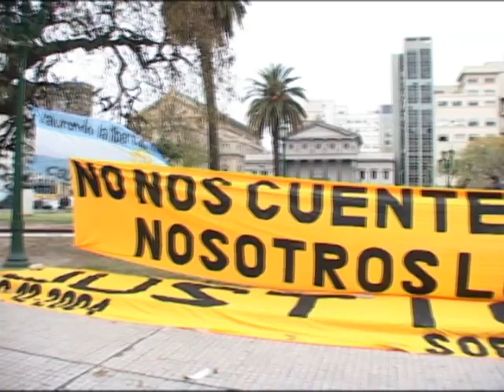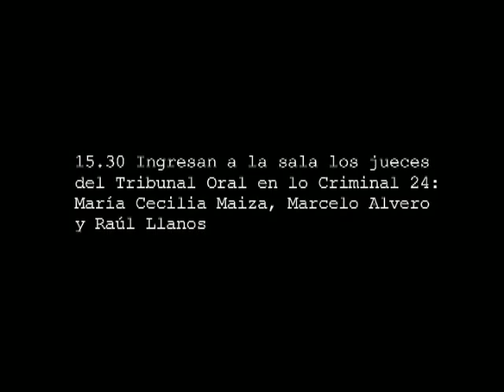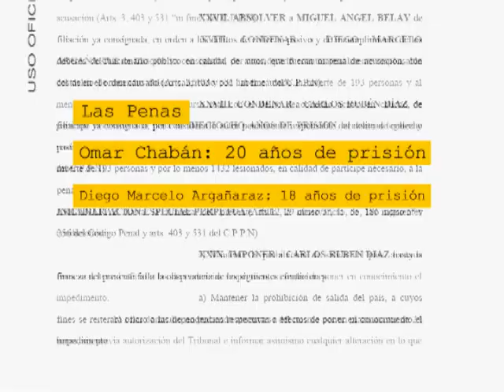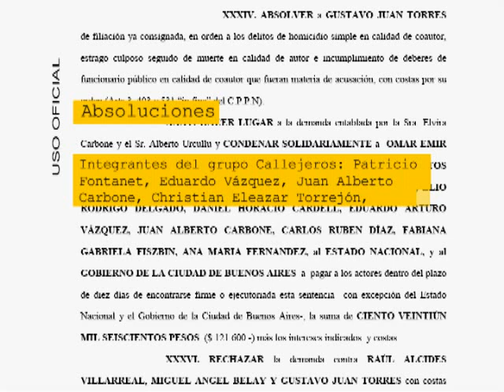CROMAÑON EL JUICIO